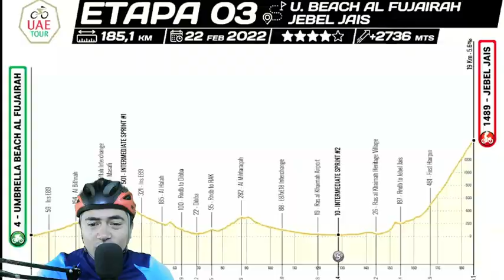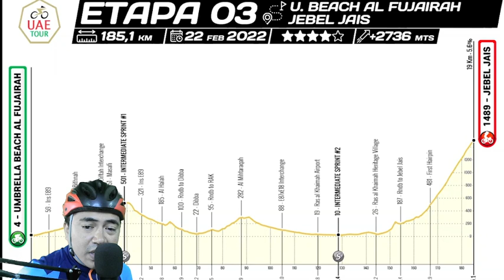Colombiano Einer Rubio Gana la Etapa 3 y Así Reacciona Entrevista al Final UAE TOUR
LAS PALABRAS DE EINER RUBIO TRAS GANAR LA ETAPA 3 DEL UAE TOUR